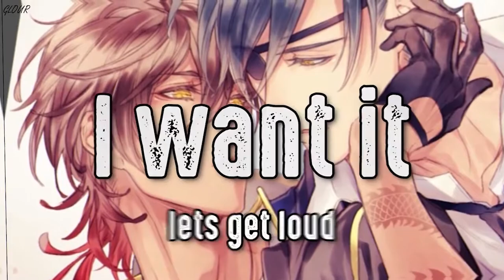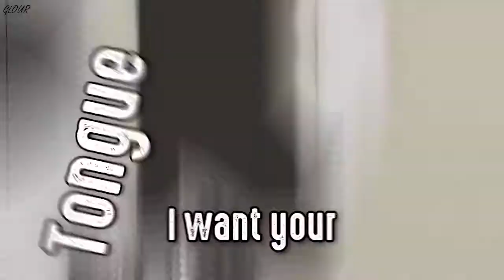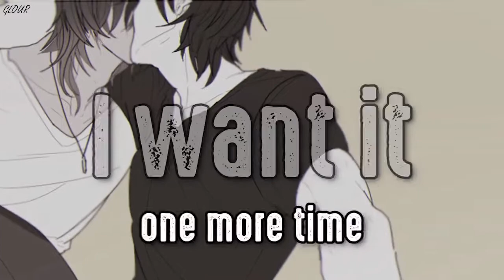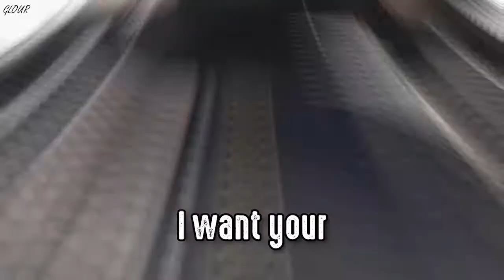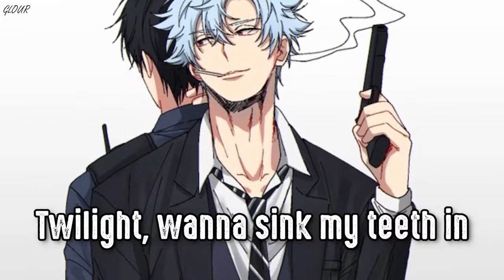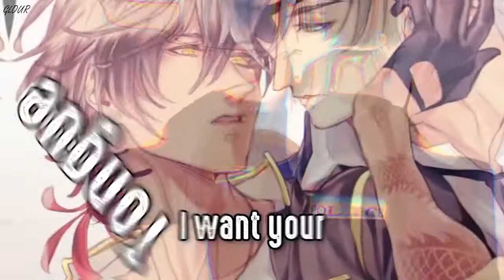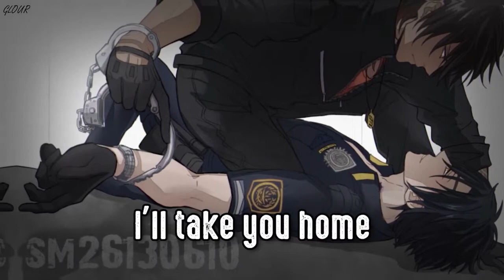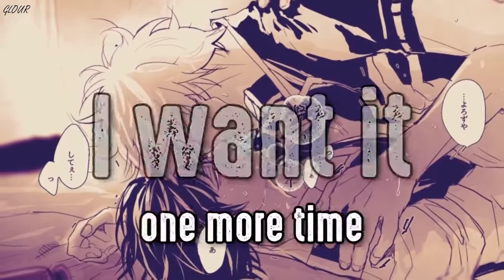【Nightcore】 Tongue Twister male!deeper + lyrics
SONG➡ Tongue Twister

SINGER➡ Cash Cash feat. Bim